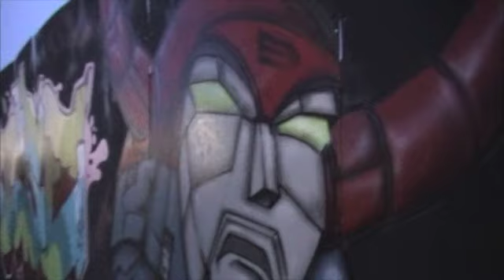New Atraction 2009 Part 4 - ONYX!!!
LIVE @ Groningen: New Atraction Festival 2009: with ONYX!
Sticky Fingaz & Fredo Starr BACK DA FUCK UP!!!